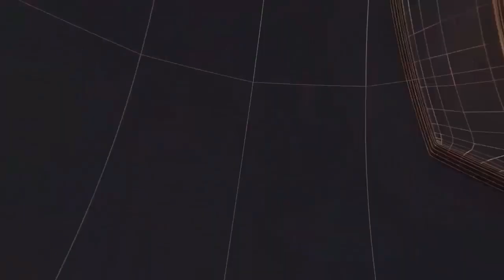मरीजों एवं गरीबों की मदद करने के लिए एमाअन्न सेवा समिति के द्वारा मुफ्त में भोजन की व्यवस्था की गयी